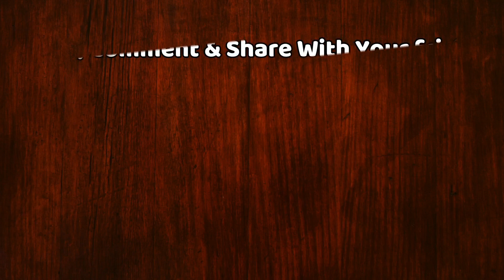किन सेक्टर्स में खर्च होगा 20 लाख करोड़ का आर्थिक पैकेज, जानिए आप को क्या मिलेगा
Pm Narendra Modi Announced Economic Package Of Rs 20 Lakh Crores Finance Minister Nirmala Sitharaman Details Amid Coronavirus Lockdown 4 | Which Sectors Will Cost 20 Lakh Crores Financial Package